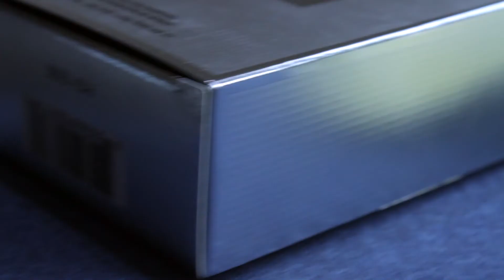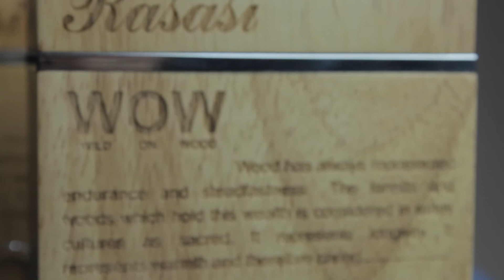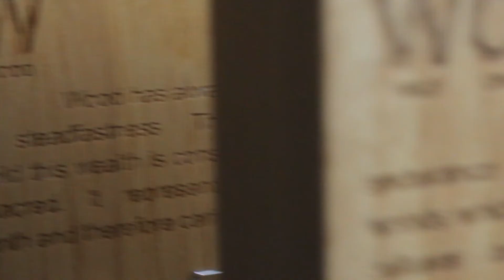توم فورد وارخص بديل ممكن تلاقيه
التقييمات التي اصورها مبنية علي تجارب شخصية وحقيقية وليست اعلانا لآي شركة او منتج

LIGHTING
IPAD STAND
CAMERA FLEX

عطر رجالي
توم فورد
فتفر
جري فتفر
توم فورد جري فتفر
انا الابيض
عطر الرصاصي
عطر كريد افنتوس
العربية للعود
عبد الصمد قرشي
اجمل العطور الفواحه
تجربة عطر
تجربة عطور
عطور رجالية
افضل عطر رجالي
عطور ٢٠١٧
عطور ماركات
عطور 2016
عطور 2015
عطور 2014
اجمل عطر رجالي
اجمل العطور الرجالية
اجمل العطور النسائية
اجمل عطر نسائي
عطور فواحه
عطور نسائية
فتح علبة
انبوكسنج
انبوكسنغ
افضل عطر في العالم
افضل عطر فواح
Fragrance
Fragrances
Best perfume
Best perfumes
Fragrances 2017
Unboxing
Best fragrance ever
Best perfumes for men
Best fragrance ever
creed
Dior
Chanel
Jeremy fragrance